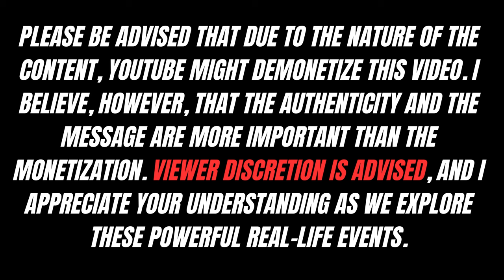MUST SEE!! Mother's SHOCKING Reaction To Son's Arrest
In today's must-watch video, witness a raw and heart-wrenching moment as a mother confronts her son during his arrest after a high-speed chase. Her impassioned plea sheds light on the critical influence of peer groups and the tough love needed to steer youth away from danger. As she boldly breaks from toxic traditions, her message resonates deeply for every parent fighting for their child's future. Watch as a supportive police officer underscores her sentiments, creating a powerful scene of parental concern and law enforcement support. Join the conversation and share your thoughts on how we can collectively guide our youth towards better paths.